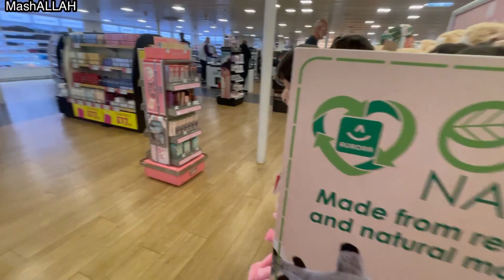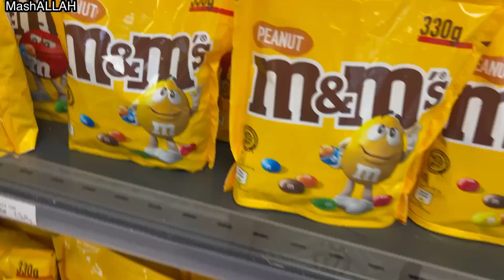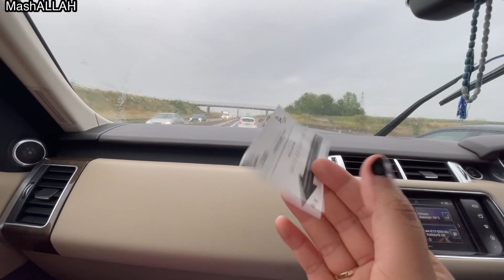Trip To Switzerland 🇨🇭 2023 with family | most beautiful journey ever